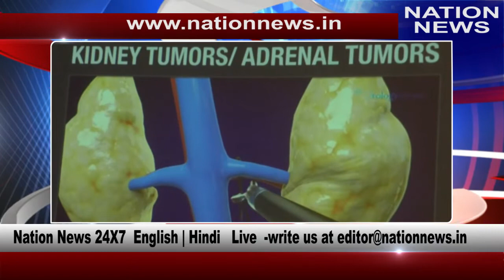Nation News रोबोटिक किडनी प्रत्यारोपण अब वास्तविकता - डा. प्रियदर्शी रंजन Nation News 24x7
Watch Live TV   Nation News your favorite news channel    रोबोटिक किडनी प्रत्यारोपण अब वास्तविकता - डा. प्रियदर्शी रंजन   Nation News 24x7